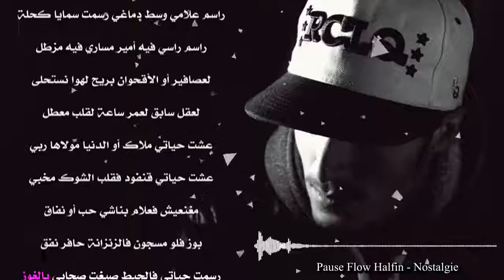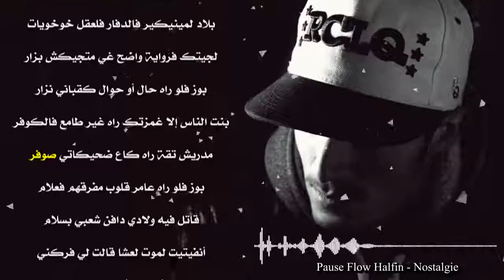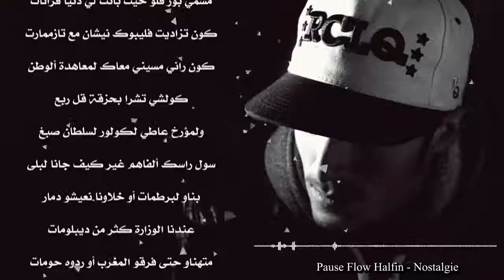Pause Flow - ✪ نوستالجيا ✪ (Lyrics - الكلمات) HD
Ha Link dyal disk Support adrari Yesstahel (y)